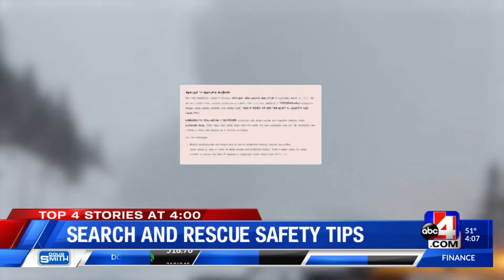4pm Search and rescue safety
4pm Search and rescue safety